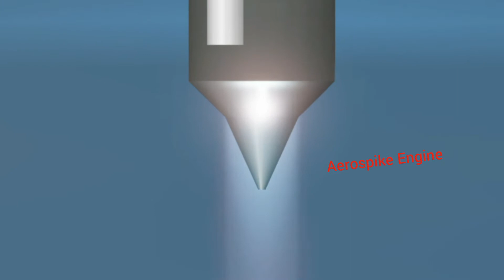Acrux Rocket AOS Satellite Launch Cinematic